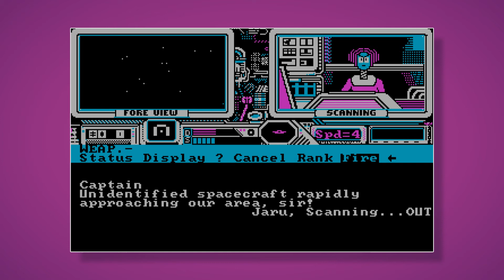Psi-5 Trading Company Trailer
Captain a space freighter on its perilous voyage to deliver vital supplies to the Parvin Frontier! Select your crew, then lead and command their efforts to manage the ship's navigation, engineering, weapons, and more on the fly as crises and obstacles arise in real time.